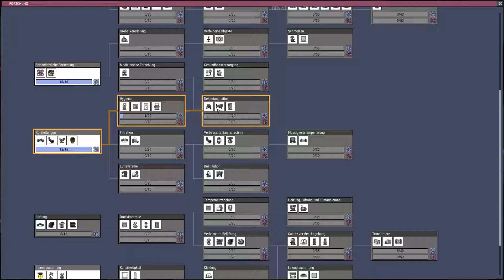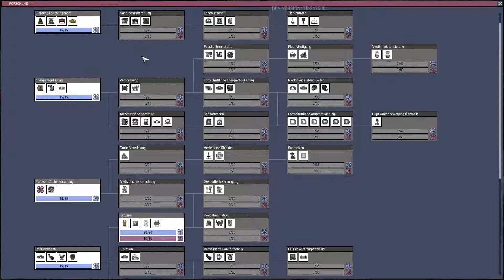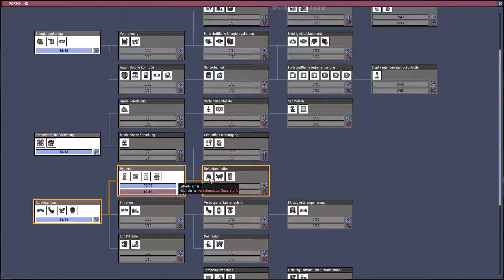OXYGEN NOT INCLUDED 🚫 03 ❌ SCHMUTZ! ÜBERALL! (Let's Play | Deutsch)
Survival Game von Klei